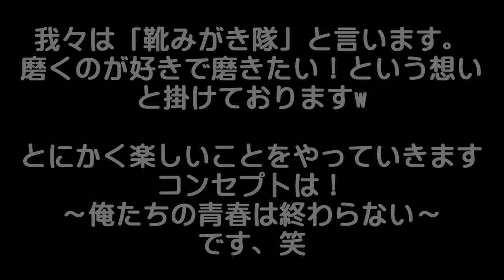【俺たち靴磨き隊】～青春は終わらない～ 第一話 「Happy Socksを紹介してみる」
こんにちは！！

今回から、くすみさんと動画も始めました！！
私たちのことを勝手に「靴磨き隊」と命名しました。

基本的には楽しいことだけやっていきます。
あの頃の青春時代遊んでいた頃のワクワクやドキドキを忘れないように！コンセプトは～俺たちの青春は終わらない～です、笑

くだらなくてもいいじゃないか！！間違っていてもいいじゃないか！！楽しければいい！！それが一番大事！

全然慣れてない二人ですが温かく見守って下さい。